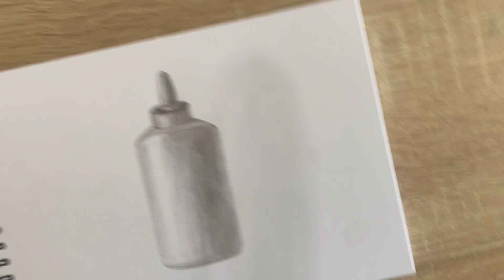Как нарисовать клей карандашом | Рисунок для начинающих поэтапно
Вот такой простой рисунок клея можно легко нарисовать простым карандашом каждому желающему! Рисование карандашом самый легкий путь для начинающих научиться красиво рисовать и срисовывать. Посмотрите как поэтапно нарисовать легкий и красивый рисунок простым карандашом.